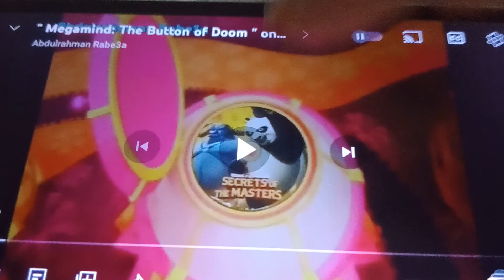Spacetoon (Arabic) 2015: Jamie's Got Tentacles Bumper/Megamind: The Bottom of Doom Promo